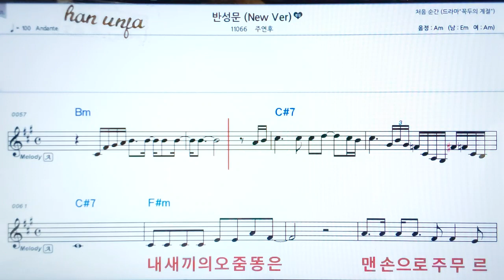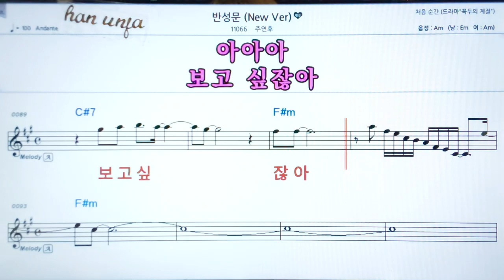💖 반성문/주연후 👍코드,악보, 코드 ,Karaoke*카라오케 반주